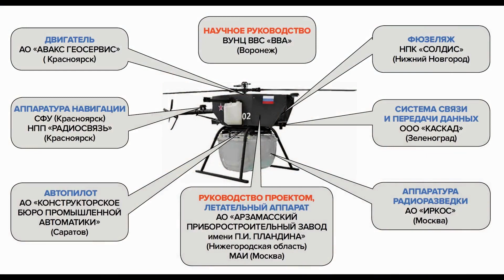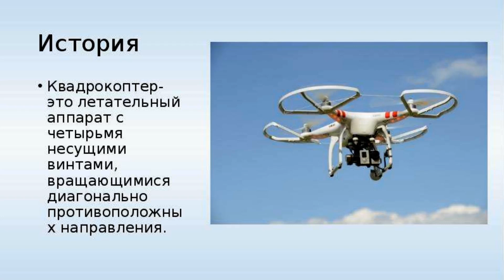Конструктор рассказал о российских комплектующих в дроне «Добрыня»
Беспилотник «Добрыня», который выпускает концерн ВКО «Алмаз-Антей», имеет существенную долю отечественных комплектующих. Главный конструктор по разработкам гражданского назначения «Обуховского завода» Егор Щербаков перечислил комплектующие российского производства. Его слова приводит РИА Новости.

«Отечественные: кейс, крепежные элементы, провода. Рама, кожух, ложемент, полетный контроллер и ПО к нему — собственной разработки. Печатные платы произведены в России. В первой серии дронов установлены импортные: камера, передатчики видео и телеметрии, контроллер оборотов двигателей, антенны. Двигатели и аккумуляторы ставились как отечественные, так и импортные», — сказал конструктор, отвечая на соответствующий вопрос.

Ранее ряд военных экспертов и блогеров заявлял, что беспилотник «Добрыня» собран полностью из иностранных деталей.

Щербаков отметил, что по критериям «Алмаз-Антея» объем локализации «Добрыни» на сегодняшний день составляет 70 процентов и этот показатель будет расти.

В августе на Международном военно-техническом форуме «Армия-2022» научно-производственная компания «Атри» представила дрон «Одуванчик», созданный в рамках импортозамещения китайских беспилотников.